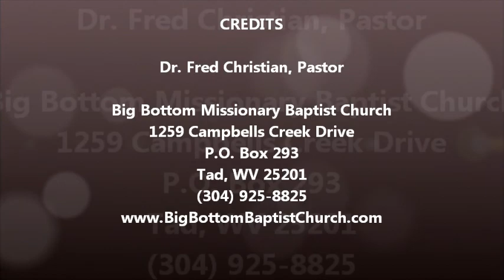Dr. Fred Christian Pastor - Unity 3.3.13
Big Bottom Missionary Baptist Church